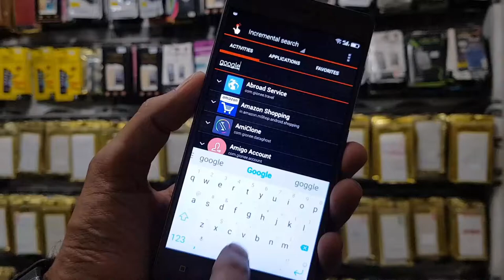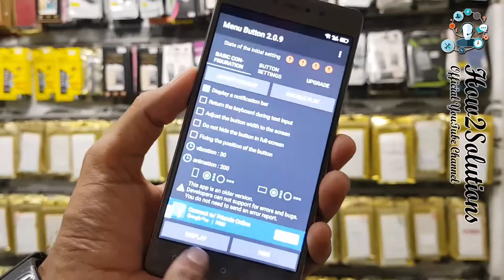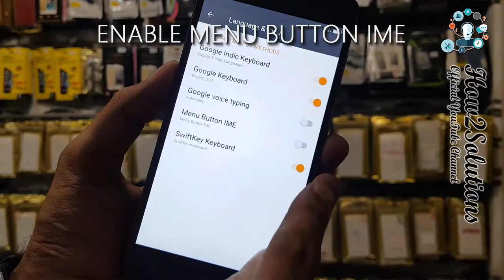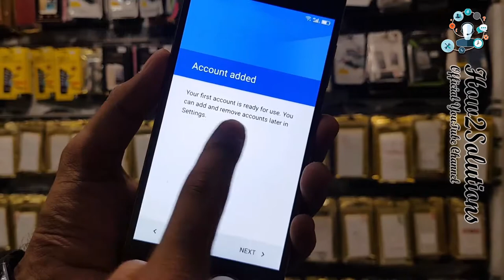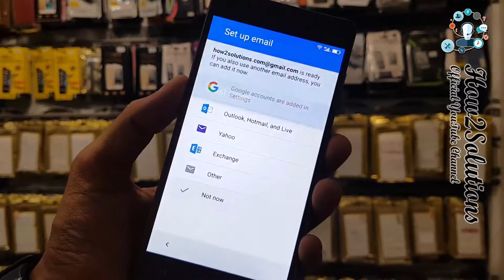Gionee Three 3 dots menu button not showing frp lock No browser sign in frp